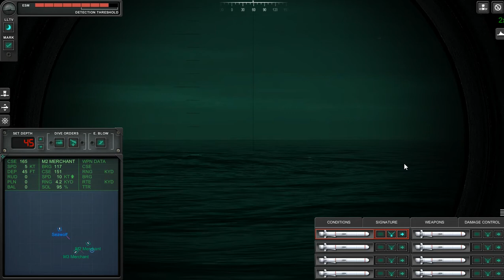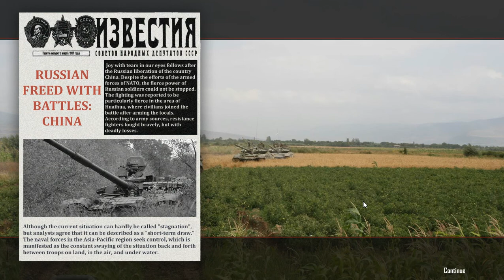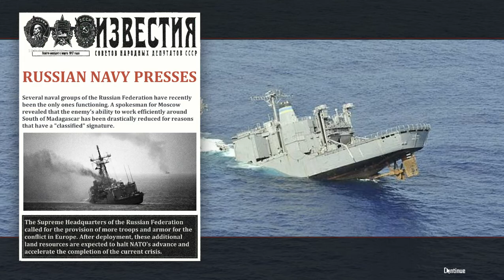Cold Waters Epic mod Nato 2002 campaign BETA Test Missile Attack on ships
Cold Waters
Epic mod 2.12
Nato 2002 campaign BETA
Interface in ENGLISH, crew voices in English